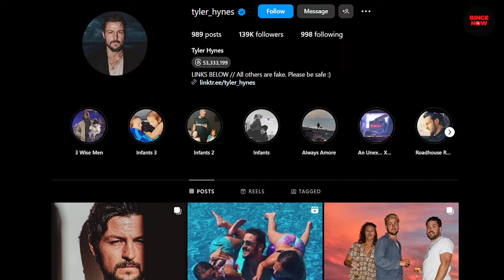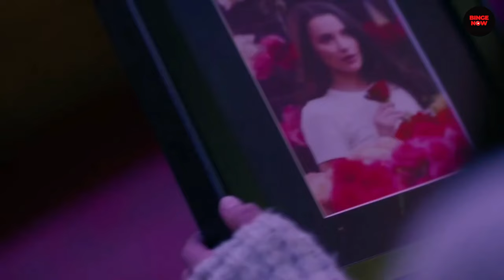Tyler Hynes Facts That Will Shock You!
Today we are taking a look at Tyler Hynes Fun Facts You Didn’t Know! What didn't you know about him? Let me know down below in the comments 👇